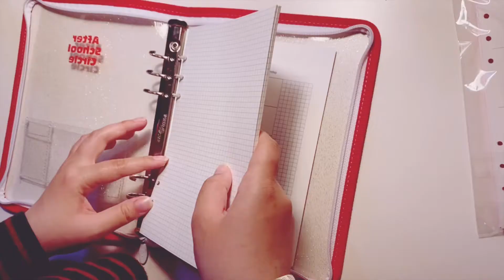[A.Bubble.Crush] 手帳 Unboxing ✨💕